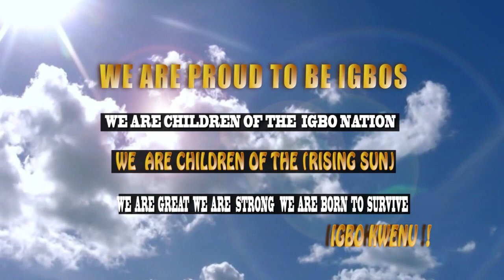Learn Igbo in five minutes..by Favour Nwanekwu & Siblings.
Three little kids teaching our people how to speak Igbo in just five minutes